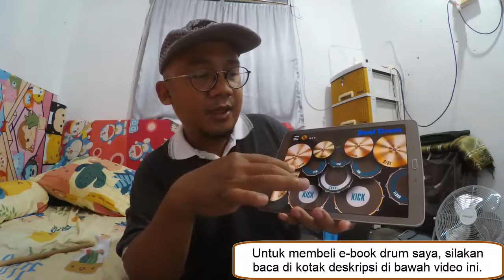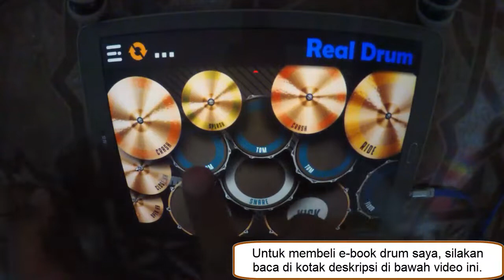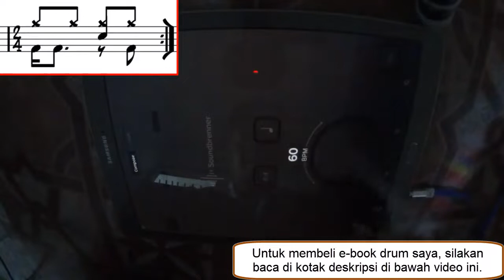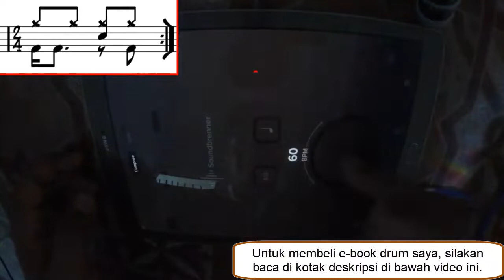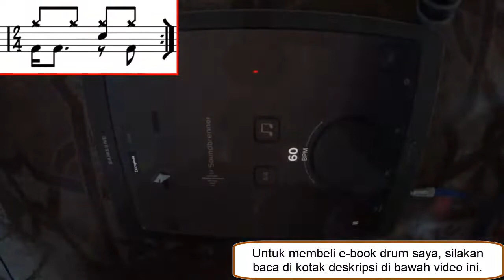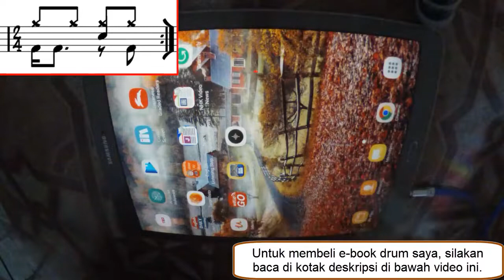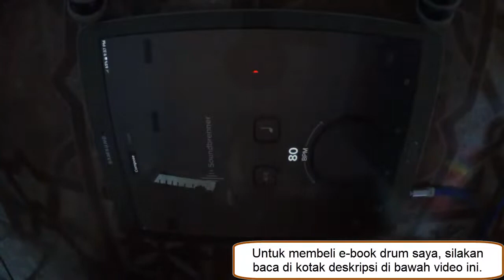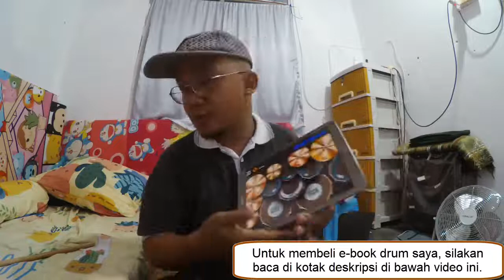Belajar Ketukan Drum Dasar 10 Real Drum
Kita melanjutkan lagi pelajaran drum kita dan kita sudah masuk saja ke pelajaran ketukan drum yang kesepuluh ini. Pertanyaan saya adalah apakah sudah kalian latih?

Kalau sudah kalian latih nanti kalian bisa mencoba untuk memainkannya di drum beneran. Kalian bisa sewa studio musik selama 1 jam dan coba mainkan di drum beneran sehingga nantinya kalian akan tahu bahwa bermain drum di aplikasi Real Drum itu sangatlah berbeda dengan bermain di drum yang sebenarnya.